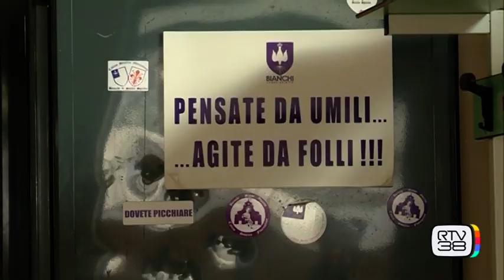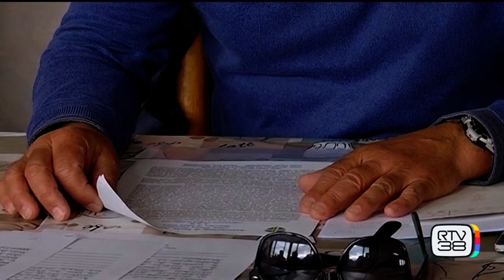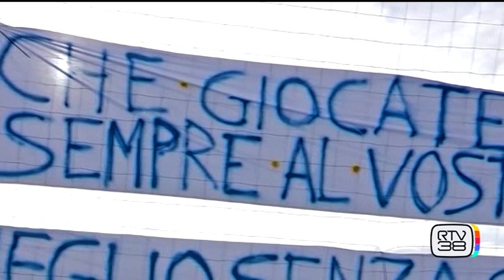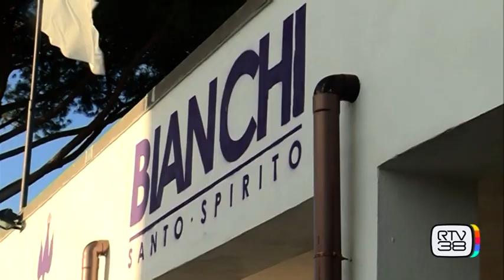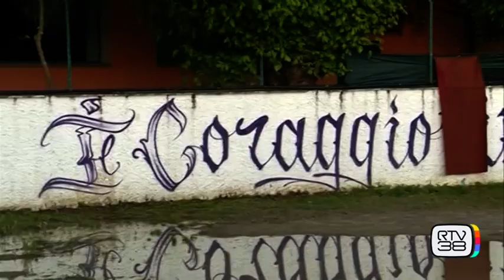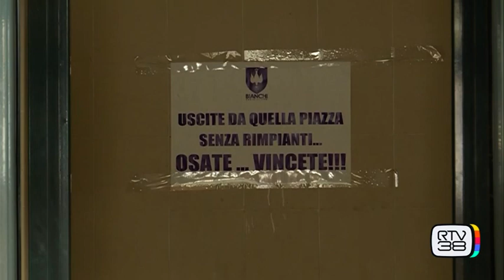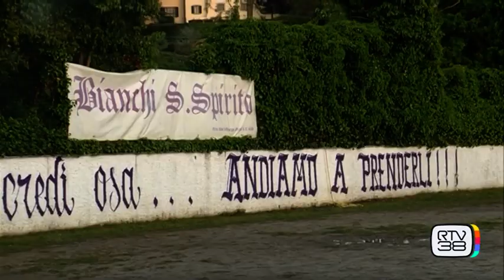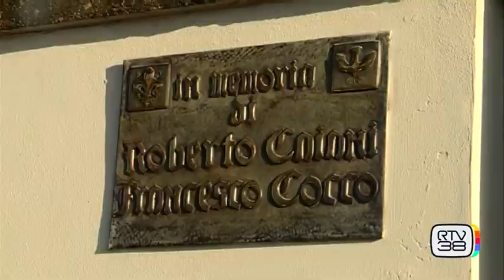ASPETTANDO IL CALCIO STORICO - BIANCHI DI SANTO SPIRITO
Un reportage sui Bianchi di Santo Spirito